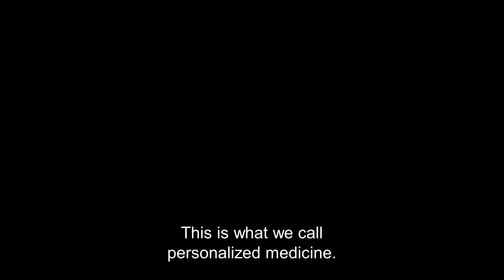Lior Gepstein Technion Novel Treatments for Heart Disease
Prof. Lior Gepstein of Technion-Israel Institute of Technology Rappaport Faculty of Medicine discusses cutting-edge research to cure heart disease.